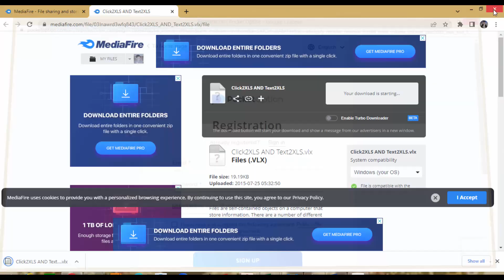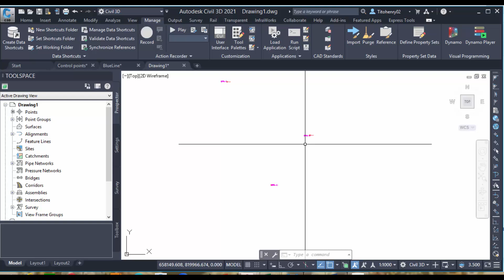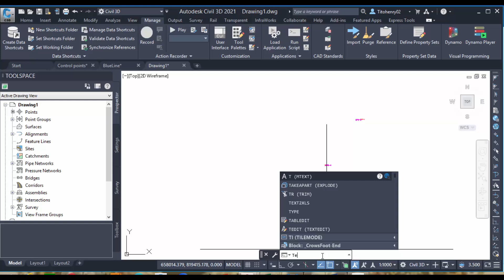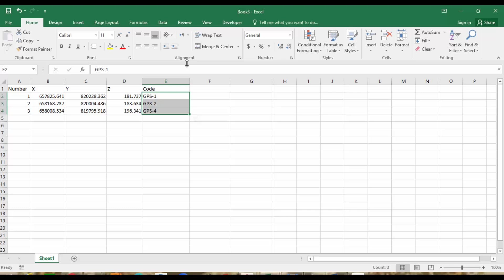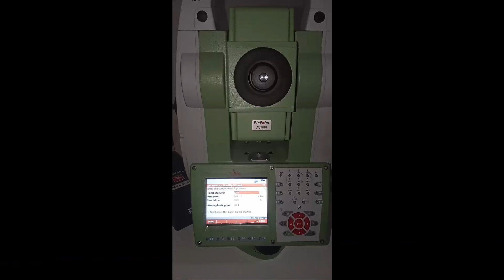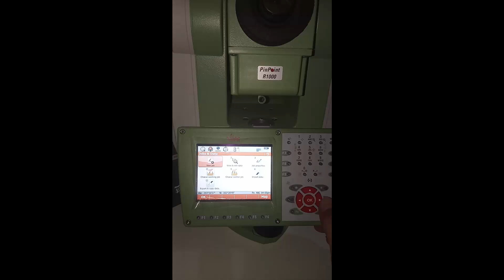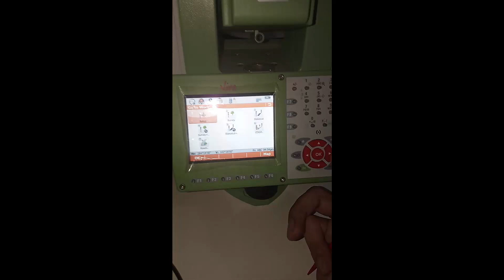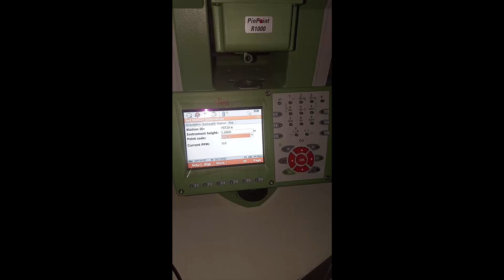التطبيق الثالث :إدخال إحداثيات نقاط من Autocad الى Total Station بإستخدام Lisp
هذا التطبيق يشرح كيفية استخراج إحداثيات نقاط مراد توقيعها من برنامج  الأتوكاد فى ملف يمكن ادخالها الى جهاز محطة الرصد المتكاملة

شكر خاص لمعلمى مهندس محمد عبدالحميد الذى له فضل كبير فى إخراج هذا التطبيق

اعداد / مهندس عبدالرحمن حمدى

مهندس لدى مترو الأنفاق
حاصل على ماجستير هندسة المرور جامعة القاهرة
محاضر معتمد من Autodesk

لمزيد من التواصل :
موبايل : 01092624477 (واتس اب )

0:00 تصدير النقاط المراد توقيعها إلى ملفexcel
11:50 ادخال ملف النقاط داخل total Station